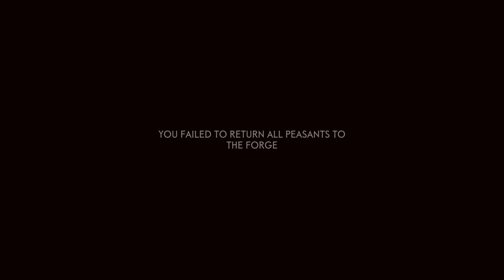GET OUT OF HERE MONGOLS! [GHOST OF TSUSHIMA] [PS4] GAMEPLAY #13